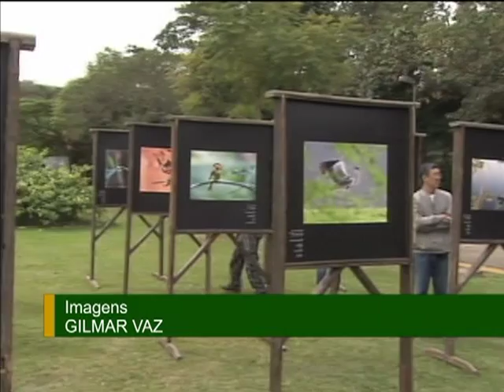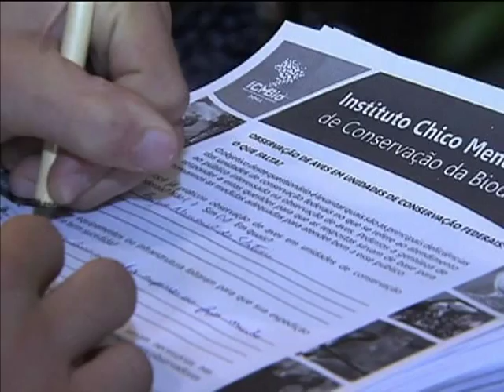Feira reúne admiradores de aves em São Paulo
NBR NOTÍCIAS - 30.05.13: Em sua 8ª edição, a Feira Internacional de Observação de Aves (Avistar Brasil) reuniu observadores de aves de todo o país em São Paulo. Durante o evento, os ornitologistas, profissionais especializados em aves, discutiram melhorias que precisam ser feitas na estrutura das unidades de conservação para receber os admiradores de aves. O objetivo é ampliar a divulgação da atividade sem causar danos ao meio ambiente.